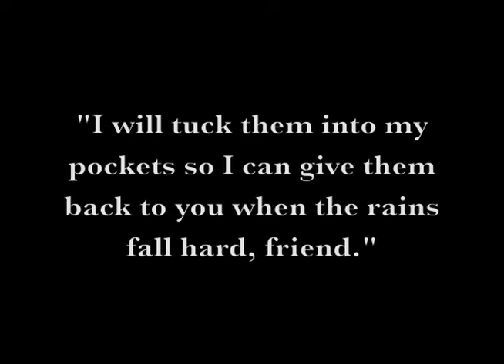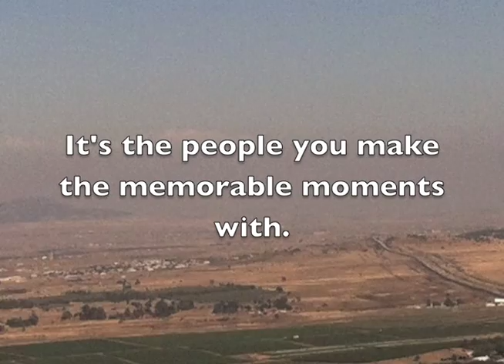Memorable Moments - Bring Israel Home: Challenge 1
In the next three months, I plan to share the stories of the people I met during Birthright. Stories are the red thread that connects every single person on the planet, regardless of race,creed or belief, and it is our job to let the world know.